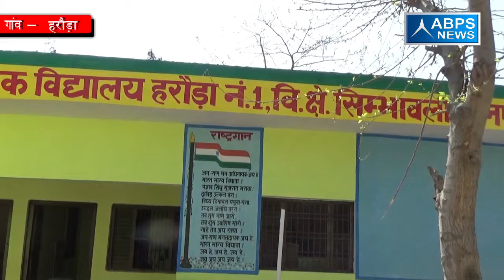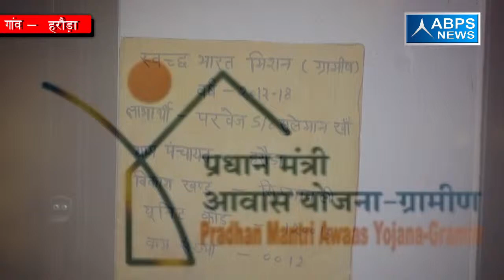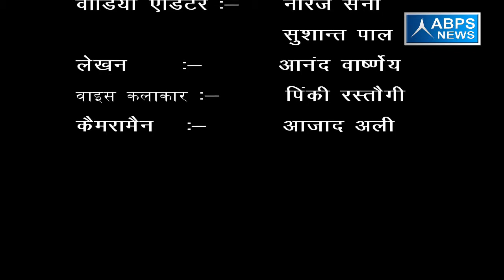गांव - हरौड़ा, ब्लॉक - सिम्भावली, जनपद - हापुड़